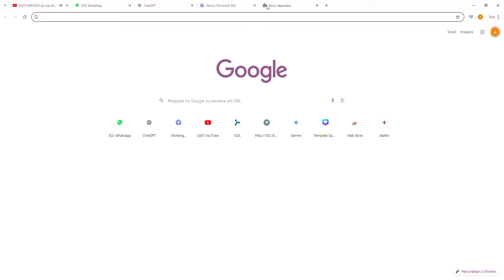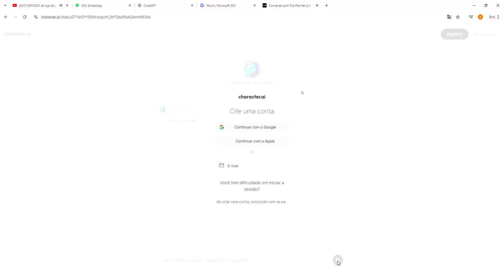Como Usar O Character AI Sem Conta